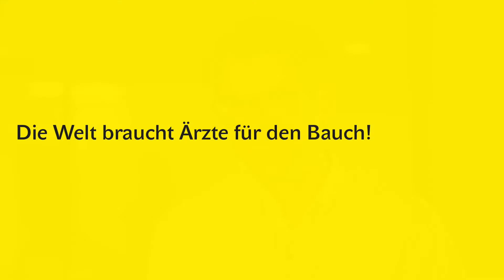Interviews zur Frage: "Lassen sich Ihr Beruf und Privates vereinen?"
Dei Welt braucht Ärzte für den Bauch!